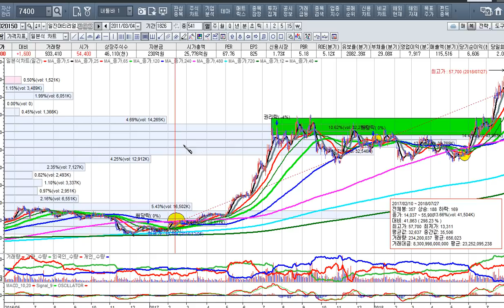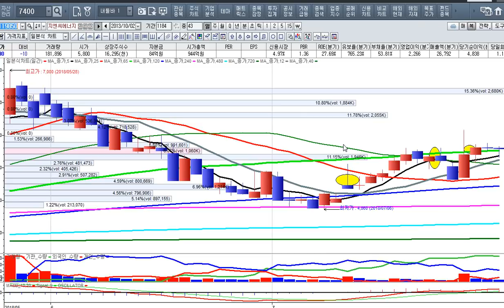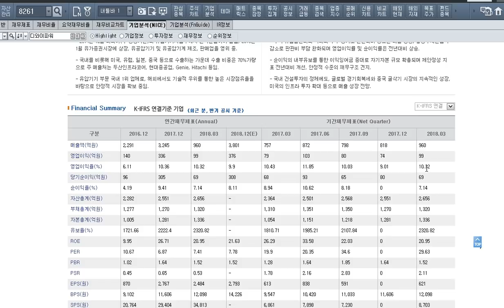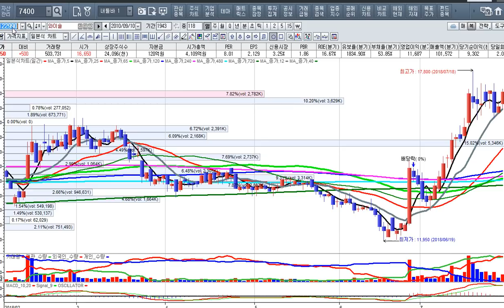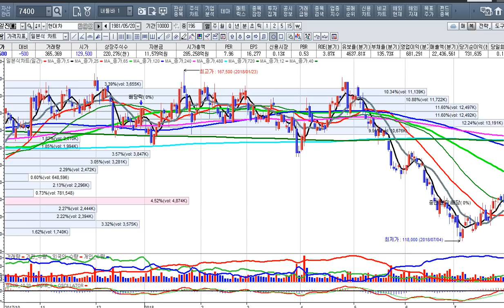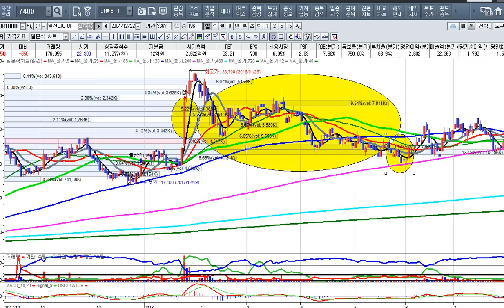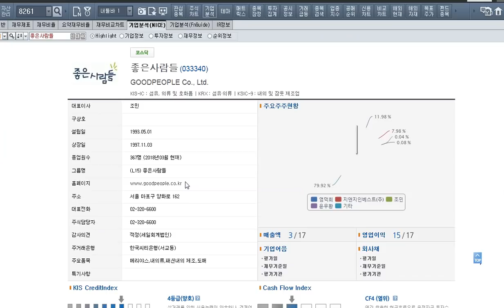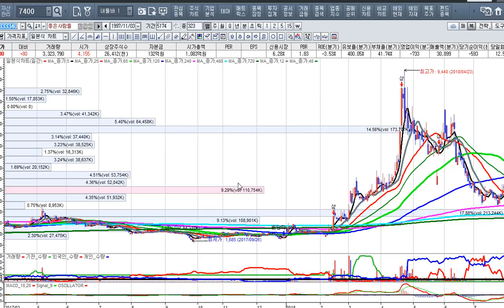[주식투자]남북경협주에 대한 대책과 수소전기차의 영원한 테마[2018.7.27]